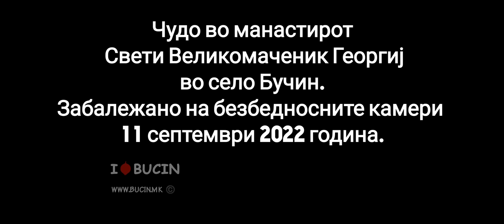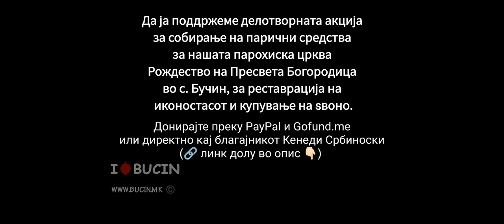Чудо во манастирот Свети Великомаченик Георгиј Победоносец во с.Бучин | Cudo Vo Sv.Vmc Georgij Bucin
Чудо во манастирот Свети Великомаченик Георгиј Победоносец во село Бучин

( Cudo vo manastirot Sveti Velikomacenik Georgij  Pobedonosec vo selo Bucin) забележано на безбедносните камери 11.септември.2022 година.

 Почитувани браќа и сестри во Христа☦️

По благослов на Свештеникот ја отворивме оваа кампања за собирање на парични средства за црквата Рождество на Пресвета Богородица во с. Бучин.

Собраните средства ќе бидат прераспределени за:
- ново Ѕвоно (Камбана)
- реставрација и зачувување на ентериерот (иконостасот и фрескоживописот)
- опремување на Олтарот и потребите за светата Богослужба
- звучен систем

☦️Бог помеѓу нас☦️

Од одобрниот тим на црквата Рождество на Пресвета Богородица во с. Бучин.

January 2023